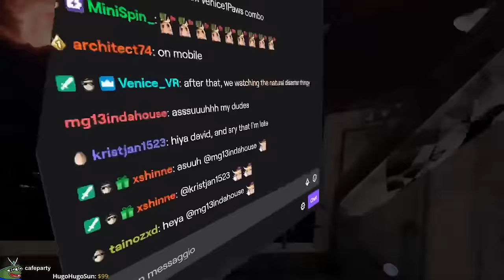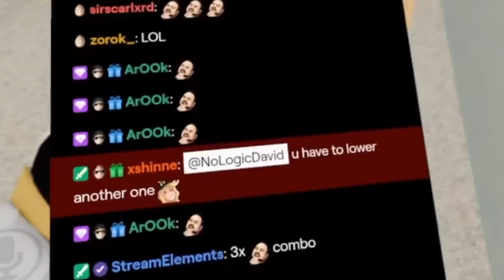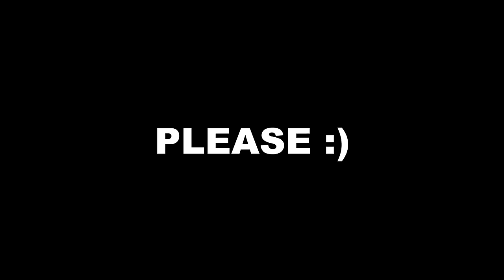Funniest VRChat Moments So Far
Funniest VRChat Moments So Far. This was insane.

I decided to go on VRChat to troll people with a lot of different Avatars.

If this video gets 10,000 likes i'll do something similar.